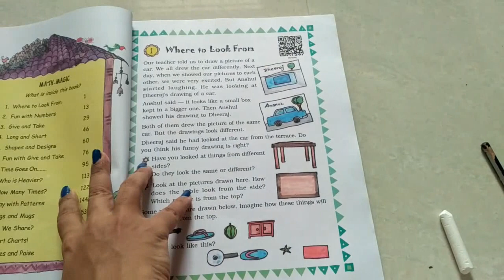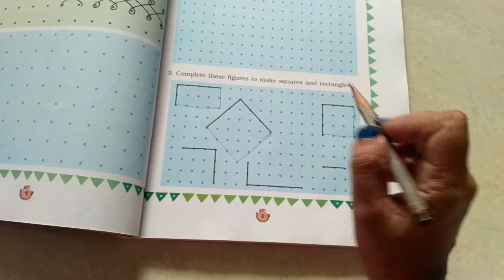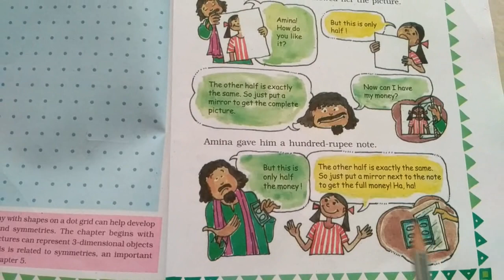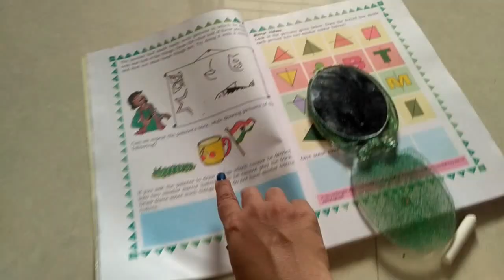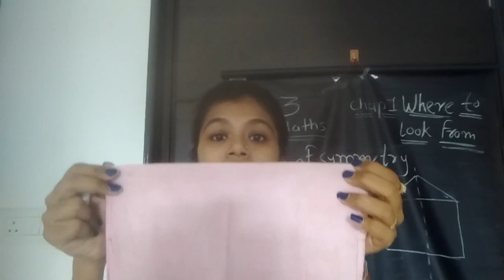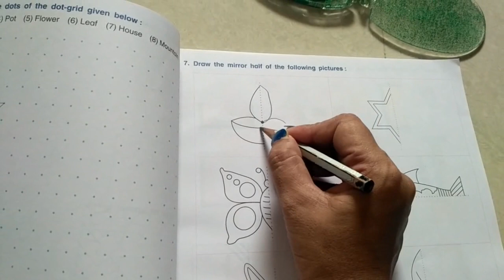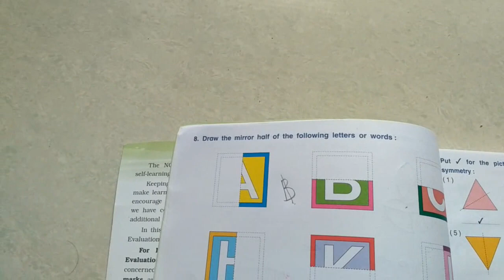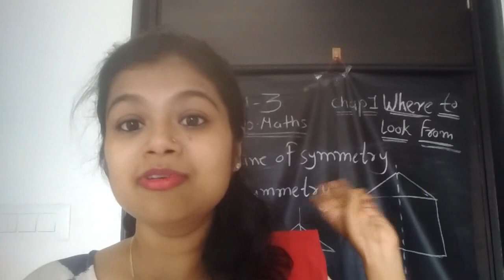SS Divine std 3em maths ch1 part4